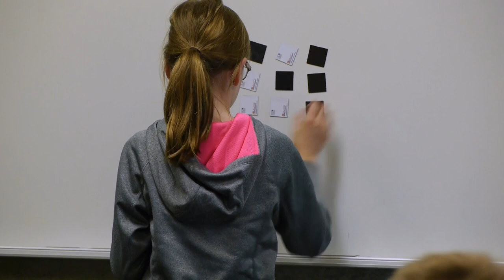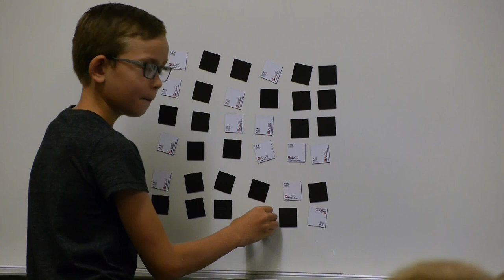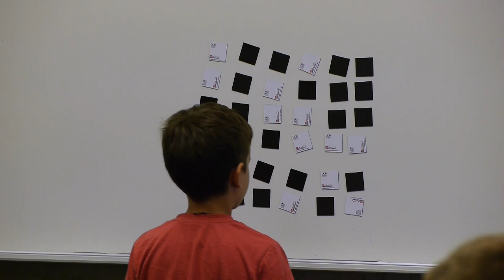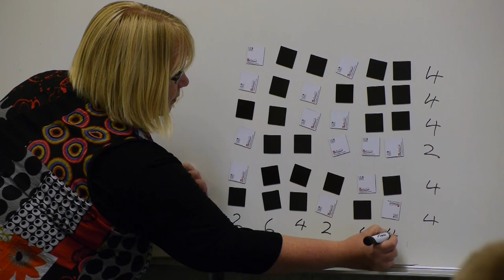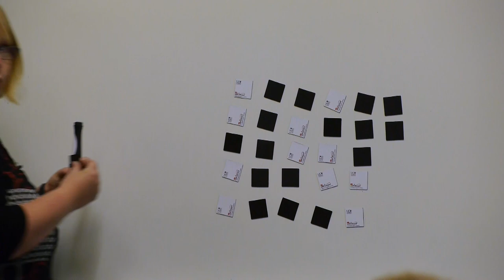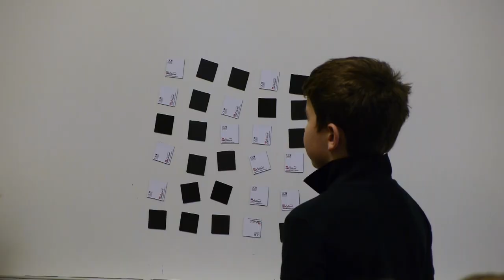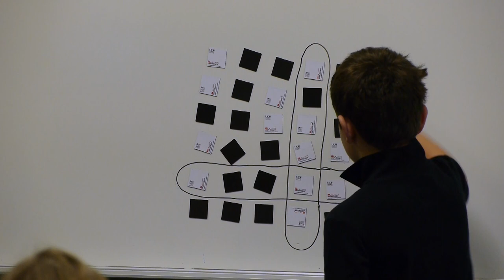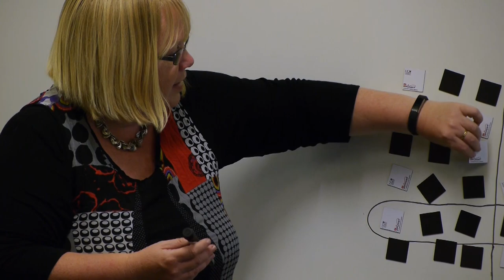CS Unplugged - Parity magic (sample classroom lesson)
This is a (draft) demonstration of teaching the parity magic lesson